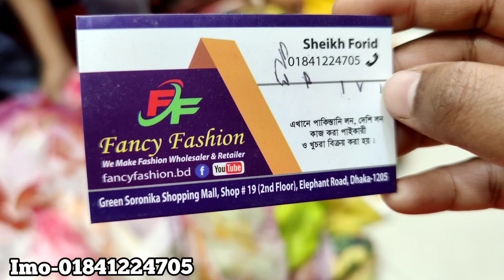ডিজাইনার ওড়না কটন পাকিস্তানি কটন থ্রি-পিছ কিনুন//Designer orna cotton Pakistani three piece.